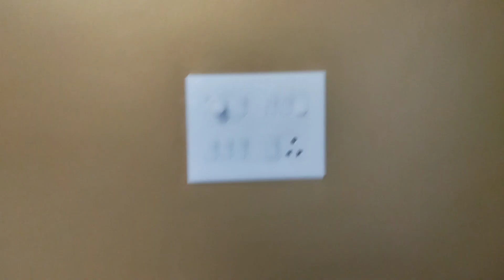Yumgi mei fitting touba loibagi video